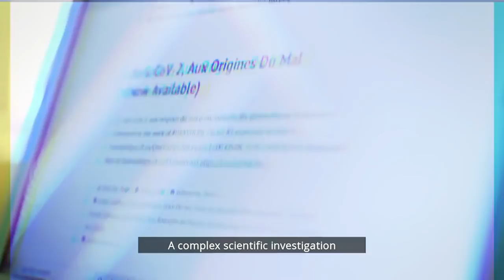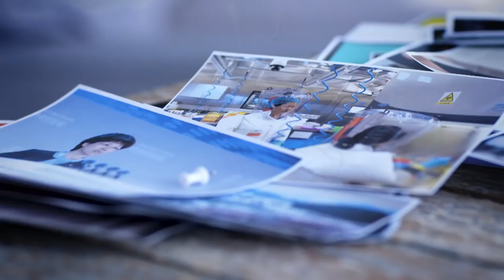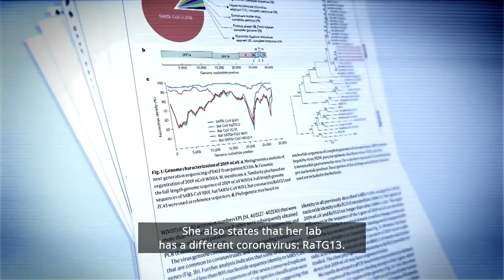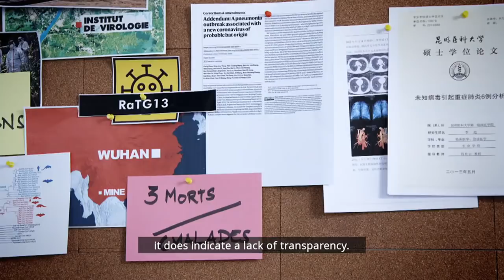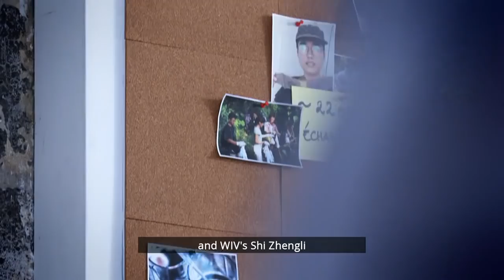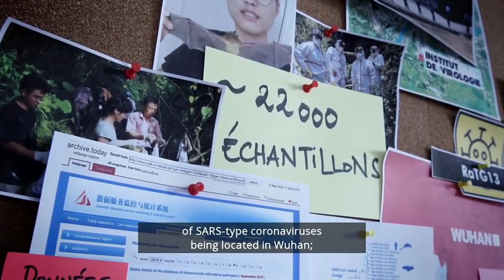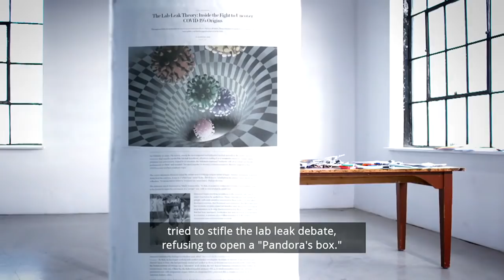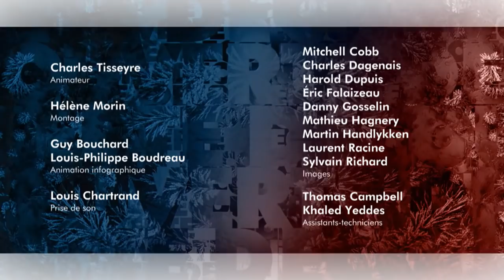Découverte | Les origines de la COVID-19 (1ère partie) - En anglais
La pandémie actuelle pourrait-elle avoir été causée par un accident de laboratoire? Jusqu’à récemment, quiconque évoquait la question était vu comme complotiste. Pourtant, aujourd’hui, de plus en plus de scientifiques croient que c’est possible. L’OMS et de nombreux pays s’inquiètent sérieusement de cette possibilité. Découverte raconte pourquoi et comment ce ton a changé.

Les expériences en laboratoire menées à Wuhan sont montrées du doigt pour le risque élevé qu'elles posent et le manque de transparence. Regard sur l’enquête officielle menée par l’OMS et les embûches auxquelles elle doit faire face.

Reportage diffusé le 26 septembre 2021
Journaliste : Binh An Vu Van
Réalisatrice : Hélène Morin